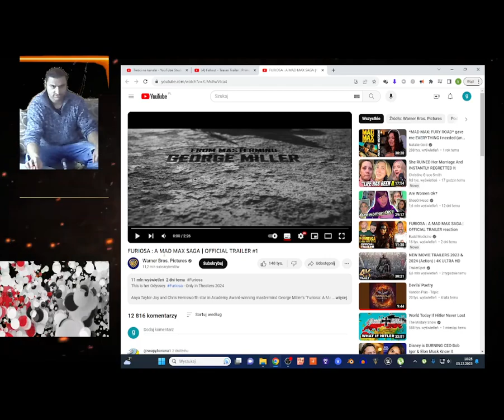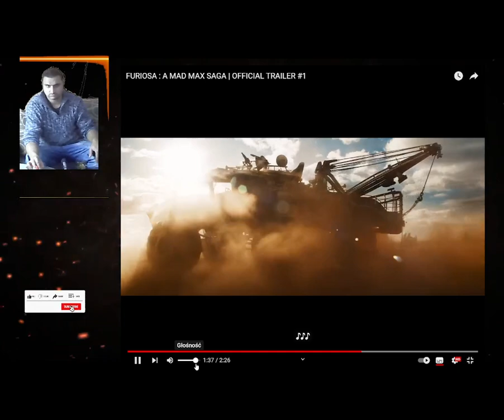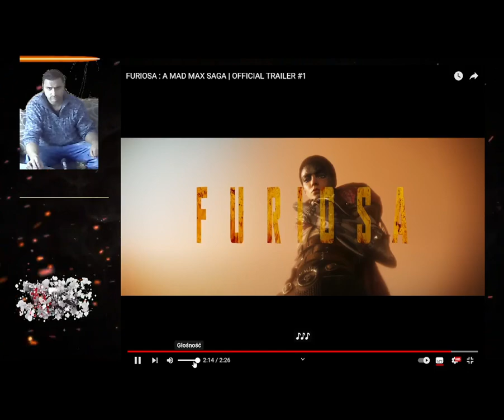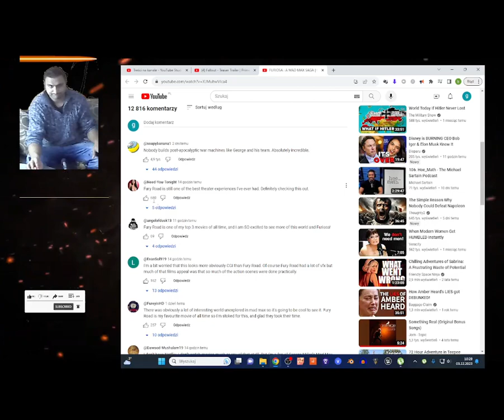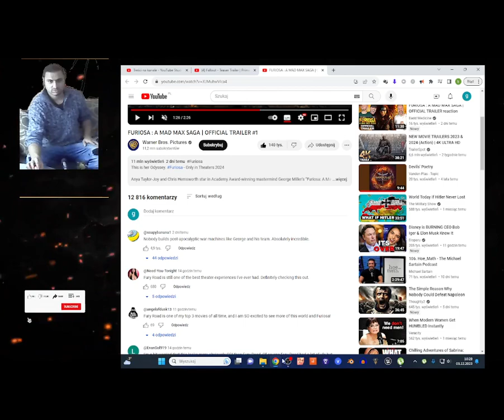FURIOSA : A MAD MAX SAGA OFFICIAL TRAILER reaction